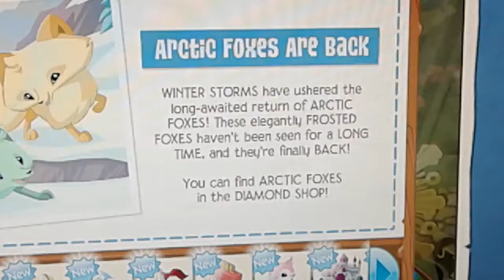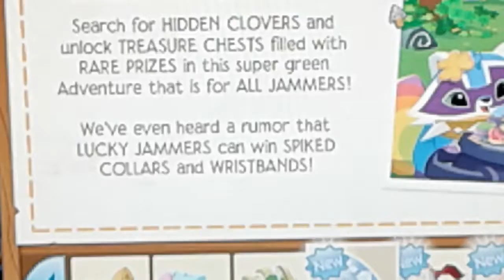Rare Item Monday for February 25, 2019 on Animal Jam website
Rare Heart Earrings.  Get it before 11:59 pm tonight eastern time